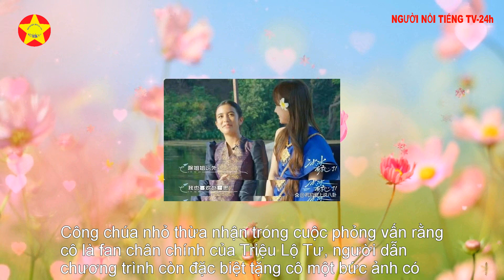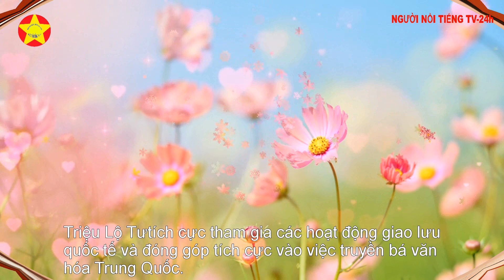Công chúa Campuchia yêu Triệu Lộ Tư, mức độ nổi tiếng quốc tế của cô gây sốc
Công chúa Campuchia yêu Triệu Lộ Tư, mức độ nổi tiếng quốc tế của cô gây sốc. Trong một chương trình tạp kỹ gần đây, một công chúa nhỏ người Campuchia đã tiết lộ tình yêu của mình với nữ diễn viên Trung Quốc Triệu Lộ Tư, điều này đã gây ra cuộc thảo luận sôi nổi rộng rãi trong cư dân mạng.